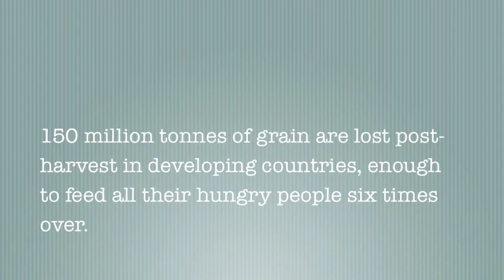PSA for tec